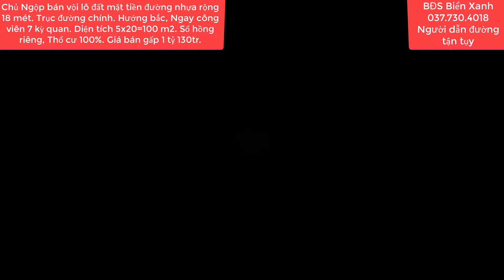"HOT" Chủ Ngộp bán Vội lô đất mặt tiền đường nhựa Giá 1 tỷ 130tr | 5mx20m Nhanh tay kẻo lỡ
"HOT" Chủ Ngộp bán Vội lô đất mặt tiền đường nhựa Giá 1 tỷ 130tr | 5mx20m Nhanh tay kẻo lỡ   @BĐS Biển Xanh   | Cát tường phú sinh
bđsbiểnxanh#.bđsđứchòalongan#cattuongphusinh#
Cần bán nhanh trong 5 ngày lô đất Thổ cư 100%,  Sổ hồng riêng, Nằm vị trí nhiều tiềm năng sinh lời cao. Ngay con đường trục chính , con đường chiến lược làm ăn buôn bán.Khu dân cư đông đúc, gần nhiều tiện ích, công viên, cây xanh ,có diện tích 5x20=100 m2, Hướng  Bắc, ngay trục đường to lớn 18 mét, trục chính Thứ 3 của khu du lịch, mọi phương tiện lưu thông đều phải đi qua con đường này,  .Tọa lạc trong khu du lịch sinh thái Cát Tường Phú Sinh, X. Mỹ Hạnh Bắc , H. Đức Hòa, T. Long An, Cách địa phận xã Xuân Thới Sơn, Huyện Hóc Môn Tp. Hồ Chí Minh 8 km. Cách trung tâm Sài Gòn , Chợ Bến Thành, Nhà Thờ Đức Bà 35 km. Đường nhựa rông 8 mét , Xe công, , xe hơi , xe tải chạy , Vị trí tiềm năng đường trục chính, tiện lợi buôn bán đa nghành ngề.Nằm vị trí khu đông dân .Giá rẻ đầu tư quá tốt chỉ 1 tỷ 130 tr  vnđ  chốt , bao phí sang tên trong ngày.